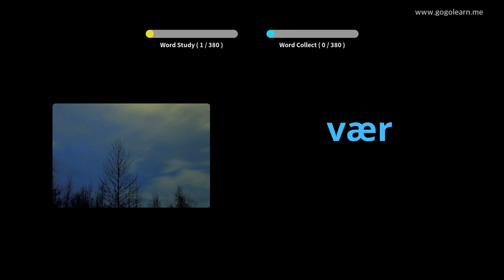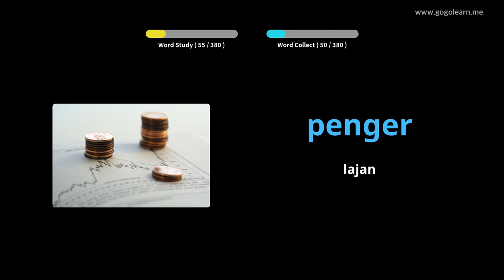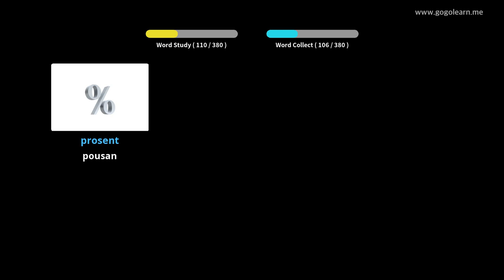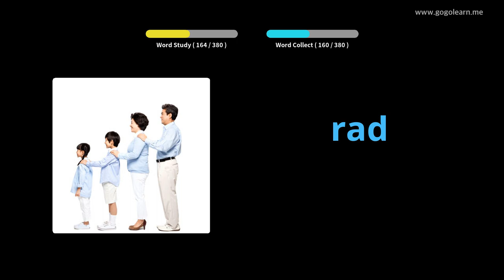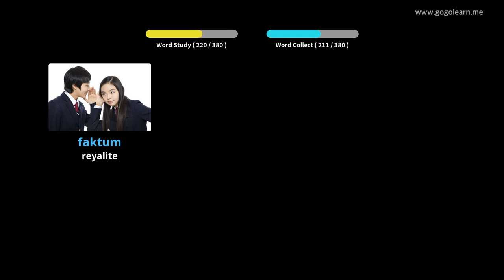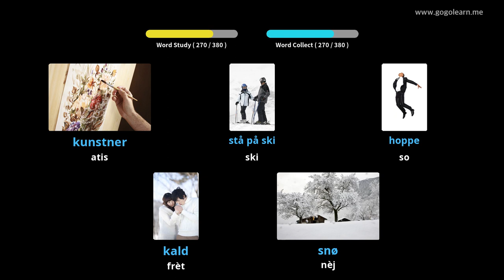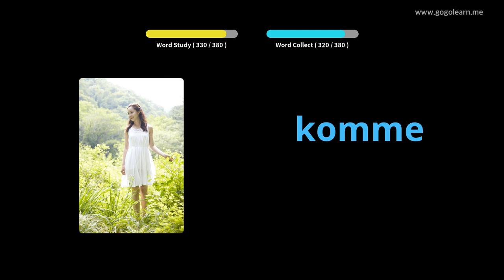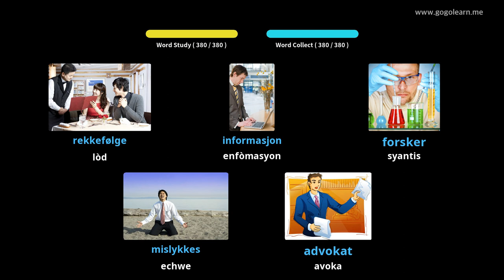Vokabilè Nòvejyen Lekòl Segondè 1 | Golearn